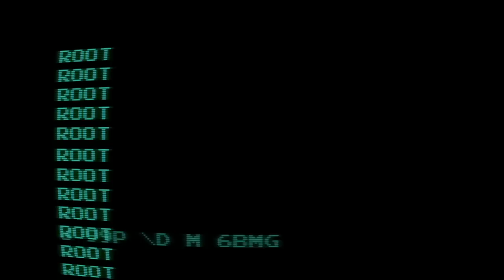90 Years Völkl- 60 Years Marker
For more than 90 years now, the Völkl plants in Straubing have been at the epicenter of 'Made in Germany' ski collections that are trendsetters for the entire industry. Our philosophy is a holistic one: we are forever striving for the 'perfect setup'. Our production facilities have been designed to conserve resources and promote sustainability; when we develop a new technology, we don't just look at the ski, but always at the interplay between snow, ski, binding, boot and skier.